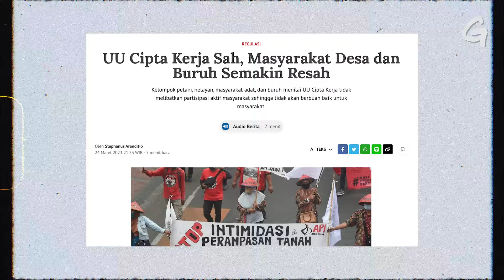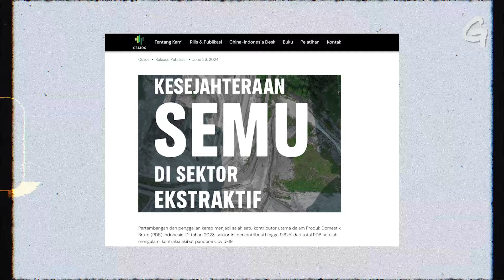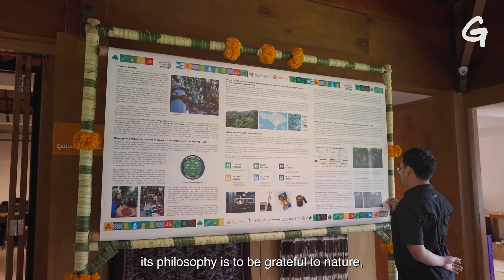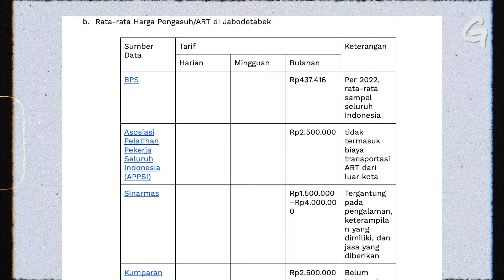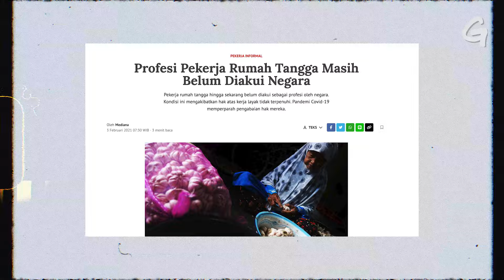Memaknai Ulang Makna "Kesehjahteraan" - Beyond GDP | ft Gita Syahrani, Jumisih & Khalisah Khalid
Selama lebih dari 70 tahun, PDB menjadi ukuran utama kesuksesan negara, namun fokusnya hanya pada keuntungan ekonomi. Ini menciptakan ketimpangan, eksploitasi, dan konsumerisme, sambil mengabaikan nilai-nilai yang lebih bermakna seperti waktu bersama keluarga dan pencapaian pribadi. Kegiatan merawat alam dan manusia pun dipandang remeh karena tidak menghasilkan output ekonomi.

Ketergantungan pada PDB juga memicu masalah kesehatan mental, terutama di kalangan pekerja kelas menengah dan atas. Di sisi lain, masyarakat kota justru mencari kenyamanan alam untuk rekreasi. Sistem ekonomi hijau menawarkan solusi, tidak hanya untuk meningkatkan kebahagiaan, tetapi juga menciptakan lapangan kerja dan menjaga alam untuk masa depan.